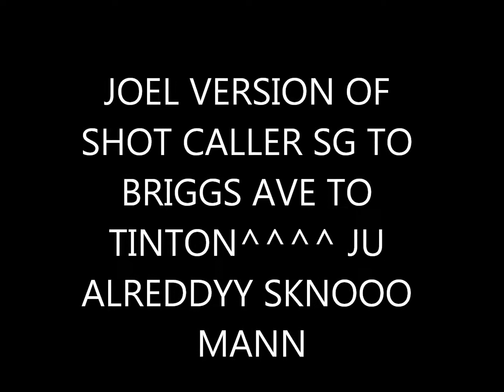sg lil homies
JOEL VERSION OF SHOT CALLER